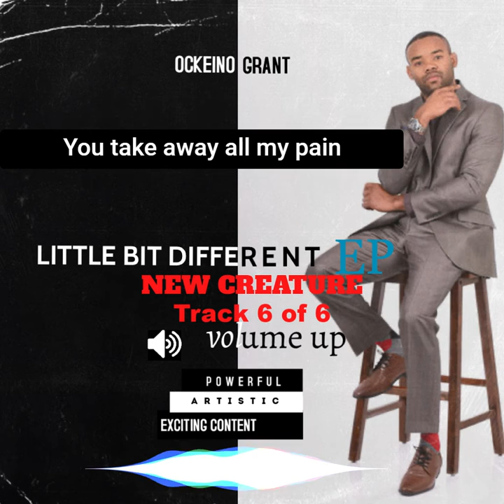NEW CREATURE - Little bit Different EP (AUDIO)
'NEW CREATURE  ” by Ockeino Grant .
LITTLE - BIT DIFFERENT (EP) available 02.21.21.

Streaming / Download/ website :Smart link - Heart of Mine (ditto.fm)Amazon

Produced - Engineered // Ockeino Grant
Written by //  Ockeino Grant
Video Edit // Ricardo Williamson / MG RICKY